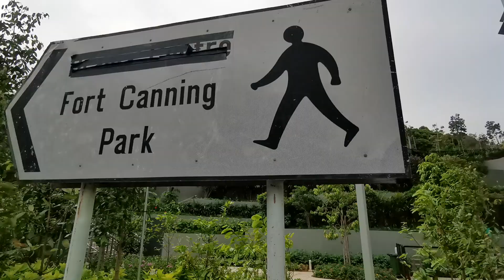福康寧公園 隧道 旋轉樓梯